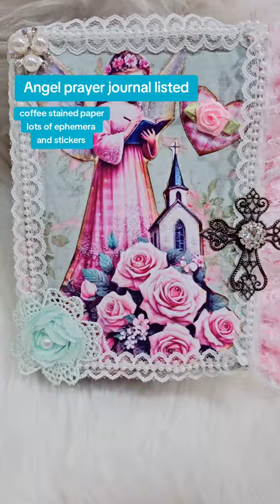junkjournalideas prayer journal flip through